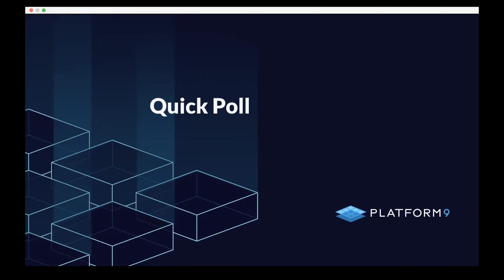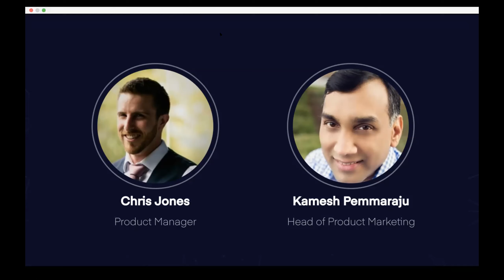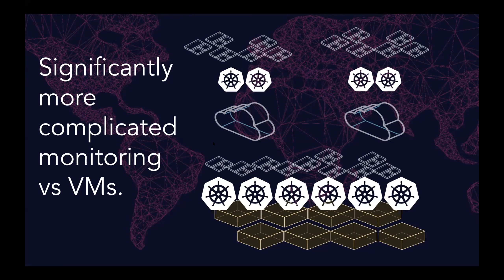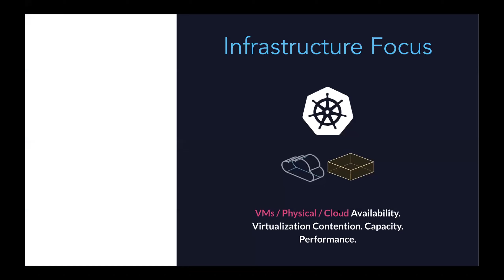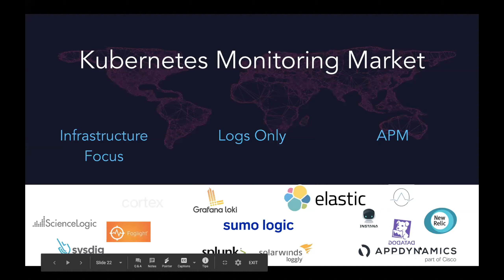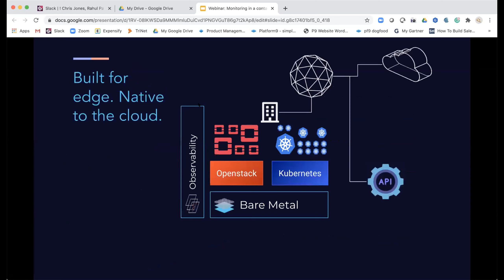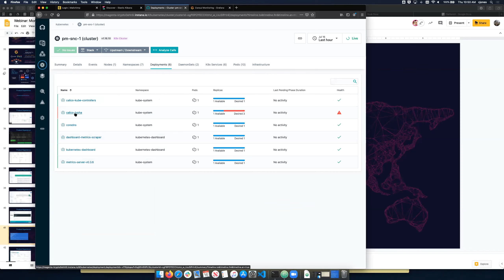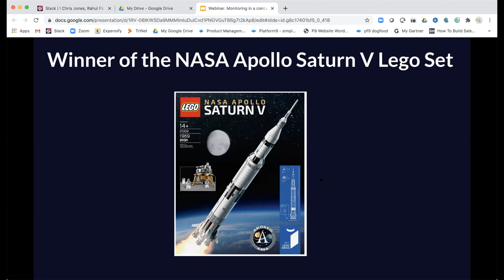Kubernetes Monitoring - Tools, Best Practices, and More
Kubernetes simplifies critical aspects of application availability through container self-healing, auto-scaling, and automated deployments. However, the many layers of abstraction and the proliferation of container services make it impossible to manually troubleshoot when things don’t work as expected. This means observability has become more critical than ever and presents a different world than that of traditional APM and virtual machine management.

Join Platform9 to learn about the following topics:
- Market landscape
- Monitoring in a container world & what’s different vs VMs
- How can you maintain SLA’s and reliable operations in production on your own infrastructure
- What should be in your monitoring toolkit
- How SaaS managed monitoring solutions can eliminate the operational burden

*WEBINAR RECAP*
Kubernetes is a complicated beast in many respects, and monitoring is no exception. Although in some ways the monitoring tooling and strategies that teams already have in place can be extended to support Kubernetes, in other ways Kubernetes requires you to forget everything you think you know about how APM is supposed to work.

Throughout the webinar, which was moderated by Platform9 Product Marketer Kamesh Pemmaraju, Jones drew on his expertise to offer critical guidance to organizations planning a Kubernetes monitoring strategy (or optimizing one they already have in place). Following are highlights from his presentation.

*Summary of content*
VMs didn’t revolutionize applications…
Jones started by observing that, although the widespread adoption of VMware and other VM platforms revolutionized the way infrastructure was built (and therefore monitored), it did little to change applications.

The VM revolution added some new infrastructure metrics to monitor, but “overall we stayed the same,” Jones said.

…And neither did cloud
After VMs, came the cloud — PaaS and IaaS. These trends, too, added more metrics, while also adding complexity to the overall environments in which they ran. Still, however, application architectures remained fundamentally the same.

Then came containers
Things finally changed on the application front with the introduction of modern container platforms, namely Docker in 2013. Containers led to stateless applications that are smaller in size individually, but ten times more numerous within environments.

At the same time, containerized infrastructure is more transient — meaning applications move between host servers constantly — as well as more scalable and denser.

In addition, because of containers’ portability, they have encouraged adoption of multi-cloud strategies, adding even more complexity to environments.

*Kubernetes adds even more complexity*
The rise of Kubernetes brought even more complexity to application monitoring. The main reason is that Kubernetes adds another multi-component layer to software environments that must be monitored. You must keep track of the health of your cluster, pods, containers, storage and networking components within the cluster.

*Top Tips for Monitoring*
- Monitor your infrastructure: Collect metrics about infrastructure availability, virtualization contention, capacity and performance.
- Check your logs: You can’t do everything with logs (they’re not useful for real-time monitoring, for example), but they are an important source of visibility into containerized software stacks, especially because they can help you follow what happened in transient infrastructure.
- Use APM: APM tools, too, won’t solve all your Kubernetes monitoring challenges. But they can help you to determine where issues exist, who the issues impact and what the root cause is.

*Kubernetes monitoring best practices*
- Need a dedicated team: First, make sure you have a team that “owns” Kubernetes monitoring. Even if that is not their sole responsibility, it needs to be clear who should be monitoring the cluster (or clusters), and who responds when something goes wrong.
- Be user-focused, not CPU-focused: Your end-goal in monitoring should always be to keep users happy, not keep computers happy. Granted, happy computers typically lead to happy users, but remember that user satisfaction is the end-goal.
- Integrate your tools: Because Kubernetes monitoring involves so many layers, you can’t try to collect or analyze all of your metrics with just one tool. You’ll instead need a series of tools, which should integrate well with each other to give you full visibility.